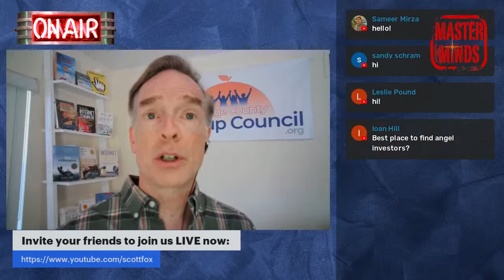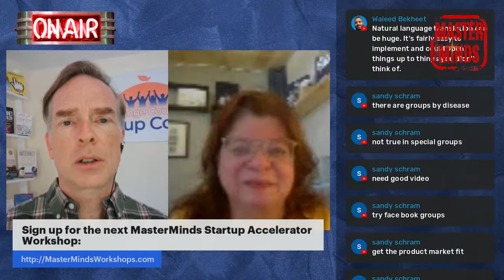MasterMinds Software Startup Fundraising Office Hours - How to raise money for a software startup?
MasterMinds Startup Fundraising Video Free Office Hours help early stage software company founders raise money for their startups. The fun, friendly live video Q&A sessions answer financing and strategy questions from entrepreneurs from all over the world with FREE expert startup advice.

This month Startup Council CEO Scott Fox took questions from startup founders live on camera and via YouTube chat, including:

* Gabriel from Riverside, California - What to put on my new startup's website when we don't have a finished product or paying customers yet?

* Reechik from Washington DC - How to break into new industries to market to enterprise software to customers in industry verticals where my team doesn't know anyone yet?

* Leslie from Los Angeles - What is the best way to test market a new B2B service with limited budget?

 * Rishabh from Bangalore - How to determine valuation of a new startup that does not have revenues or product in market yet?

* Gos from London, UK - Is it a good time to invest in developing a new mobile app idea?

* Cliff from Chicago - How to brand multiple services that are from the same startup but offered to different target markets?  Also, how best to get involved with social media marketing if you don't like Facebook or other social channels?

* Loan from Sri Lanka - How to find angel investors interested in investing in my startup?

It's free tech startup fundraising advice for startup founders and entrepreneurs raising venture capital and angel investor money for their startup ventures!

to attend the Startup Council's monthly MasterMinds Startup Accelerator Workshops for startup founders and friends.